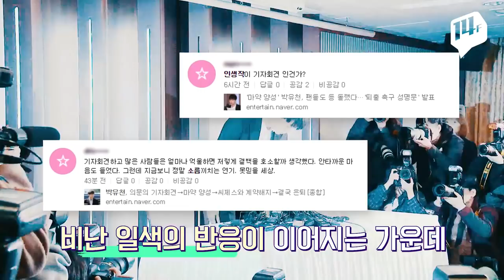"결코 마약하지 않았다"던 박유천..."인생작은 기자회견이었네"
국립과학수사연구원의 마약 정밀감정 결과, 가수 겸 배우 박유천 씨의 체모에서 필로폰 양성 반응이 나왔습니다.
박 씨는 지난 10일 기자회견을 통해 혐의가 인정되면 활동을 중단하고 은퇴하겠다며 눈물로 항변했었는데요.
마약 투약 혐의가 사실로 드러난 지금, 당시 기자회견을 다시 보니 거짓말 투성이었네요.
벌써부터 희대의 미스터리로 꼽히고 있는 박유천의 기자회견을 일사에프에서 팩첵 해보았습니다.